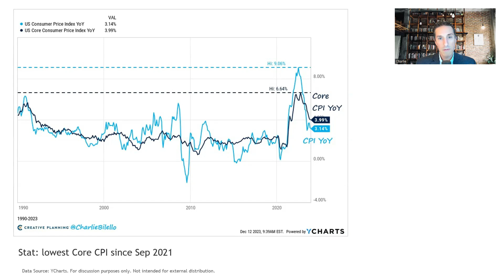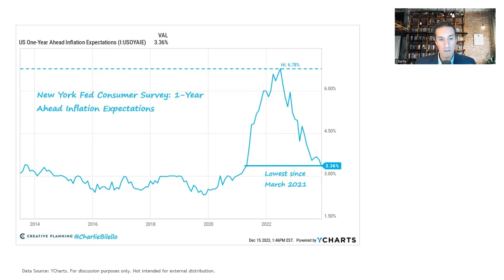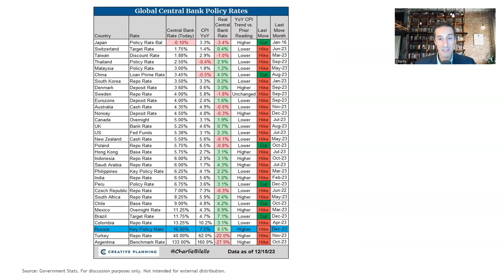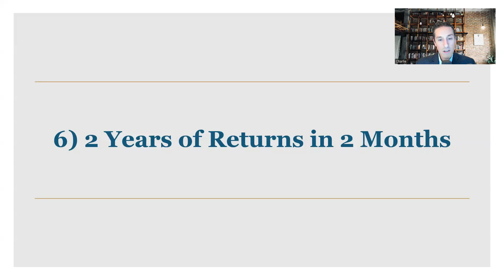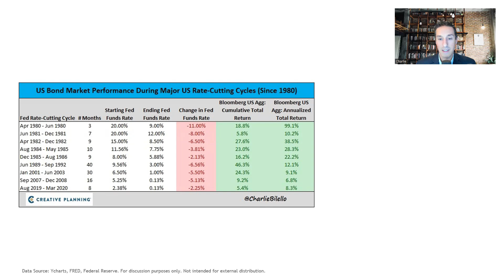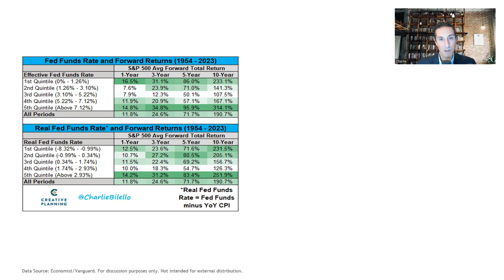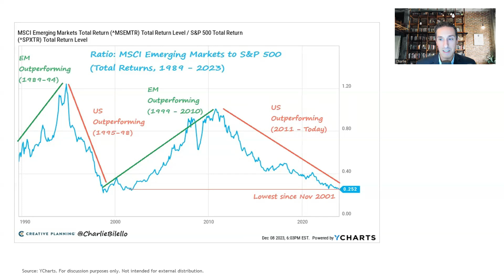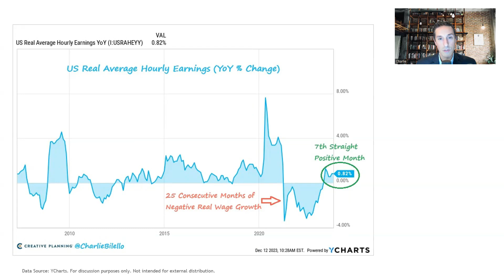Is Mean Reversion Dead? | The Week in Charts | Charlie Bilello | December 17, 2023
00:00 Intro
00:23 Is the Inflation Fight Over? (CPI Report)
04:26 More Evidence of Cooling Inflation (PPI, Import Prices, Inflation Expectations)
06:20 The Fed Pivot (FOMC Meeting)
13:46 Dow 37k (New ATH)
17:44 2 Years of Returns in 2 Months (Bond Market)
22:52 Corporate Bonds: Lower Yields, Tighter Spreads (High Yield/IG Bonds)
25:34 Higher Rates, Higher Stocks? (Fed & Stocks)
29:13 Is Mean Reversion Dead? (Large v. Small, US v. International, Growth vs. Value)
33:08 From Fearful to Greedy (Sentiment)
36:20 Wages Outpacing Inflation (Good News)

More from Charlie...

Nothing on this channel should be considered personalized financial advice or a solicitation to buy or sell any securities. All opinions expressed are my own and not necessarily the opinion of Creative Planning.